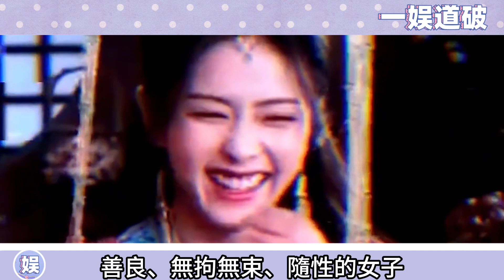老羅終於出息了！羅云熙寫信和白鹿表白，錄製完整視頻感動眾人，一番深情告白真誠淚目，鹿鹿回應：我等你好久了！一直磕得cp可算成了 啊！罗云熙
老羅終於出息了！羅云熙寫信和白鹿表白，錄製完整視頻感動眾人，一番深情告白真誠淚目，鹿鹿回應：我等你好久了！一直磕得cp可算成了 啊！

更多精彩视频⬇️
終於表白了！檀健次錄製vlog和楊紫告白，屏幕直擊男友視角可太甜啦，紫妹感動到落淚：我等好久了！這倆人可算是成了，撒花祝福！

原來是真的啊！楊紫直播線上被八卦：檀健次真的在追你嘛！紫妹害羞承認：確實是的！評論區瞬間炸了，網友們在線瘋狂喊話：檀多多加油！